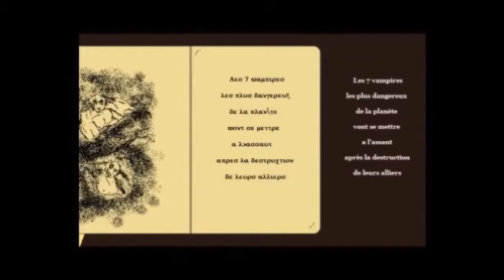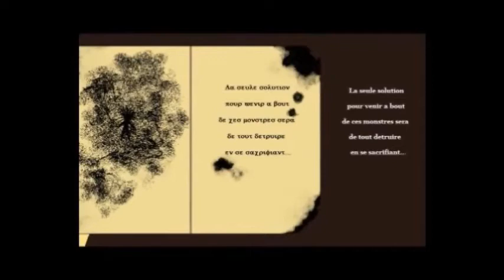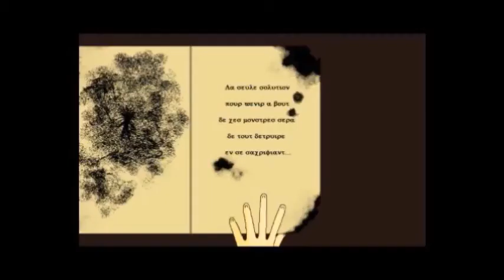Dessin animé musical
Petit dessin animé que j'ai réalisé avec Paint, Windows live movie maker et les musiques viennent de la bibliothèque Youtube 00:00(Joy_to _the_World) 00:15(Parkside) 01:05(Live_Worms) 01:43(Dancing on Green Grass) 02:11(ChaCha fontanez) 02:55(in the shadows - Ethan Meixsell) 05:27(Dragonfly) 06:08(Sun's Rise - Silent Partner) 07:32(Splashing Around-The Green Orbs) 07:52(Hollywood - Traffic Jam) 08:01(If I Hade a Chicken-Kevin McLeod)